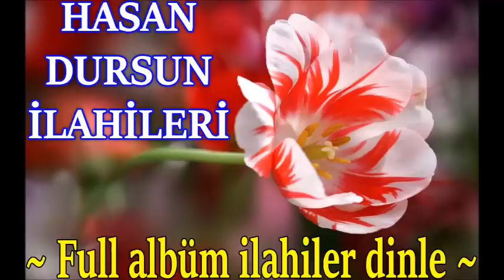💕💛Hasan dursun ilahileri dinle🔷💛🔷 Full albüm ilahiler dinle💛💕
ilahi kervanı,
ilahi dinle,
ilahiler dinle,
yeni ilahiler,
karışık ilahiler,
en sevilen ilahiler,
seçme ilahiler,
2020 ilahileri,
2020 ilahi dinle,
ağlatan ilahi,